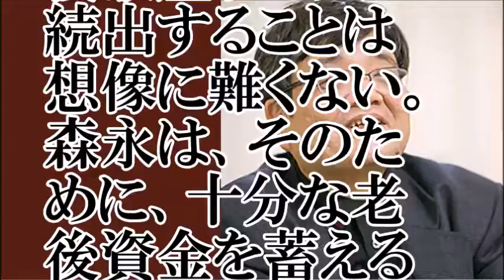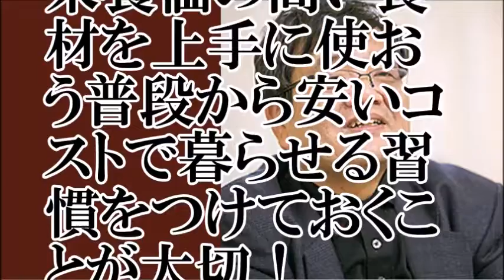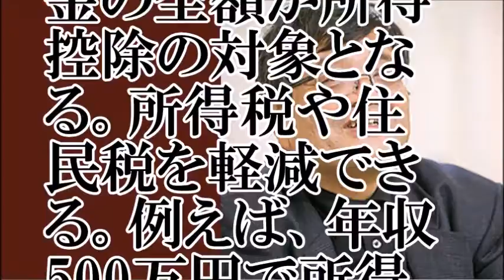【年金不安】老後破産にならないためにはどうすればいい…？経済アナリスト森永卓郎【ちゃんねる大和】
【関連動画】
【解決策】老後破産・下流老人の現実と実態　2017年　森永卓郎　2017年11月29日
老後破綻 深層NEWS ”老後破綻”どう回避？ 老後 貧困 年金「老後破産」200万人の衝撃
NHKスペシャル 老後 破産 年金だけでは 生活できない 高齢者の 現実 ” 美しい日本 ” の醜い現実
不動産投資リスク　失敗と破産　サラリーマンが簡単にできるものじゃない　①　【不動産投資初心者・サラリーマン…幻想と現実】